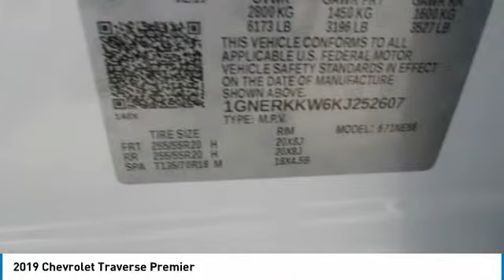2019 Chevrolet Traverse Wentzville Mo K221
2019 Chevrolet Traverse Premier

Poage Chevrolet
851 West Pearce BLVD

You'll love this 2019 Chevrolet Traverse. This is a sport/utility you'll want to take home.